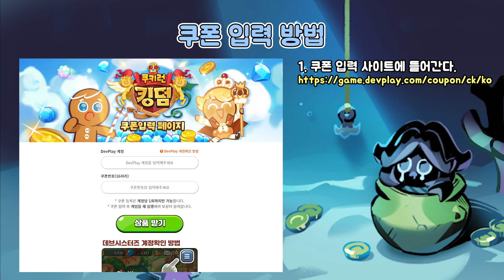[쿠키런 킹덤] 10월 쿠폰 입력하고 크리스탈 8,000개 받으세요!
쿠키런 킹덤 쿠폰 입력 방법
1. 쿠키런 킹덤 쿠폰 입력 사이트로 들어간다.
2. Deplay 계정과 쿠폰 번호를 입력하면 끝!